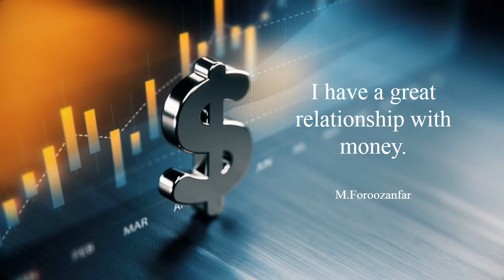Great Money Relationship